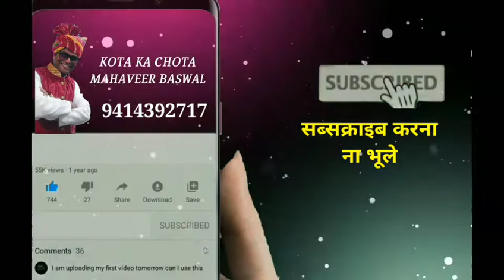Jab Dekha Tirchi Najar se || kotakachota || KotaComedyVideo2021 || Bundi || HadotiComedy 😀